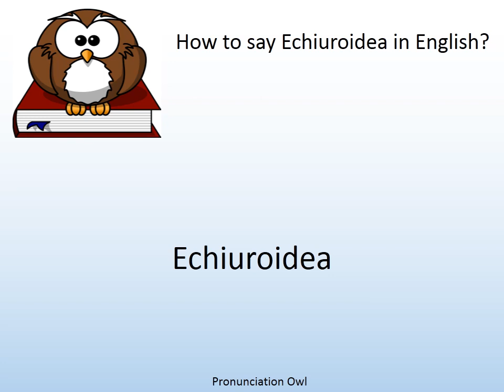How to say Echiuroidea in English? - Pronunciation Owl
How to say Echiuroidea in English? Learn the pronunciation of Echiuroidea!